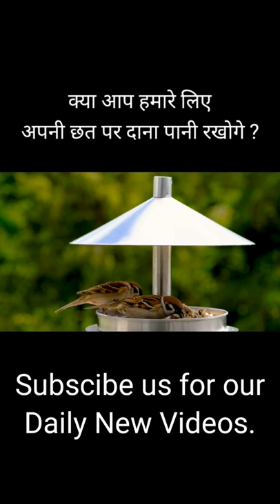How to save Birds, चिड़िया को कैसे बचाये, Video for Sparrow lover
How to save Birds, चिड़िया को कैसे बचाये, Best Video for Sparrow lover, Birds Care

Please Subscibe our Channel.